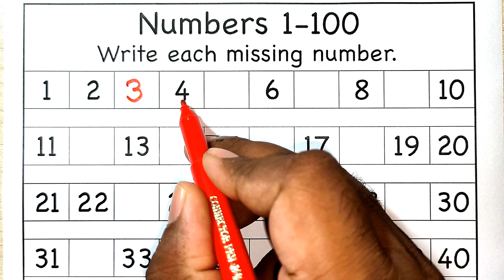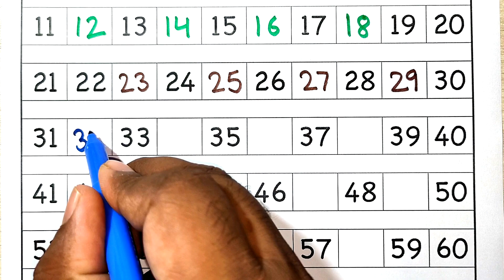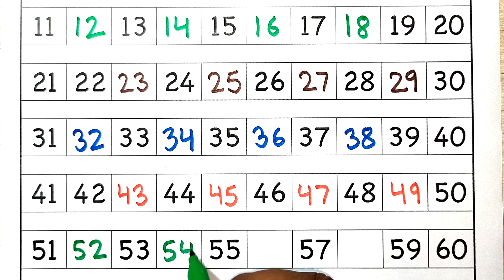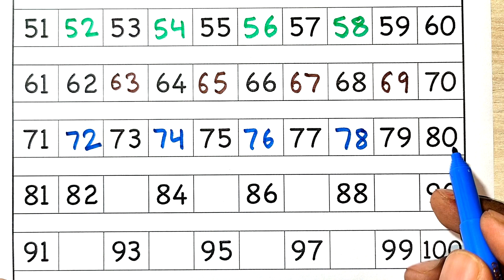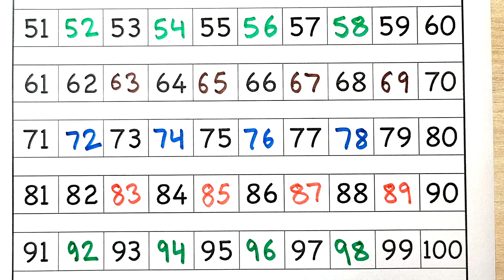Counting Fun: Learn Numbers 1 to 100 with The Kids Channel | Learning Numbers From 1 to 100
Whether you're a beginner or just want a quick refresher, join me as we explore these fundamental numbers through engaging lessons, games, and activities. Let's count, learn, and have a blast together.

counting,
1 to 100,
count to 100,
1 to 10,
1 to 100 counting,
counting 1 to 100,
counting song,
counting to 100,
learn counting,
numbers 1 to 100,
learn numbers,
count 1 to 100,
counting numbers,
1 to 100 counting songs,
counting songs,
counting by 1's to 100,
easy counting 1 to 100,
simple counting 1 to 100,
1 to 100 counting for kids,